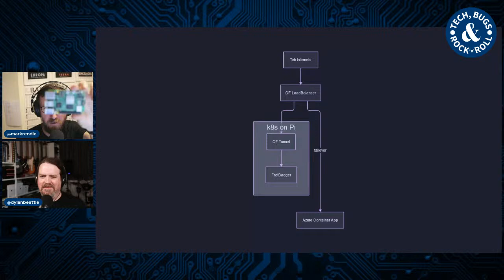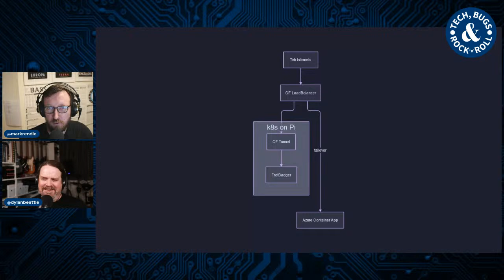Tech, Bugs & Rock'n'Roll #10: A Billion Rows of Code Golf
Dylan's been watching people play code golf with Rockstar, and pushing the key on his keyboard that tells him Cortana doesn't exist any more, Mark's been processing a billion rows of data and running FretBadger from a Raspberry Pi in his house, and Google Gemini won't show C++ code to people under 18 because apparently pointer arithmetic isn't safe for kids. What a time to be alive, eh?